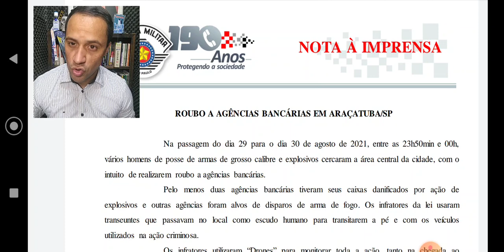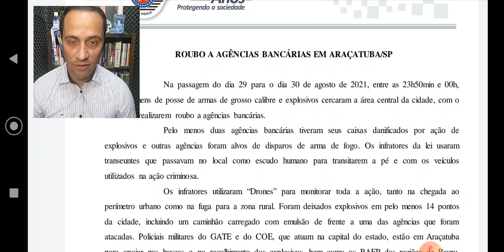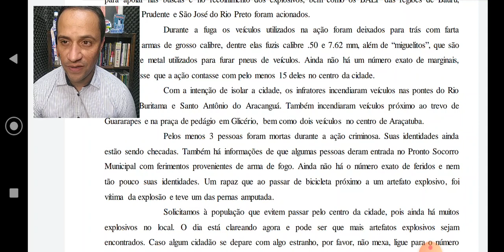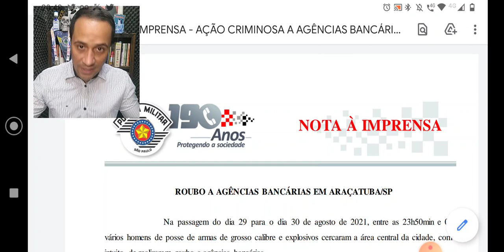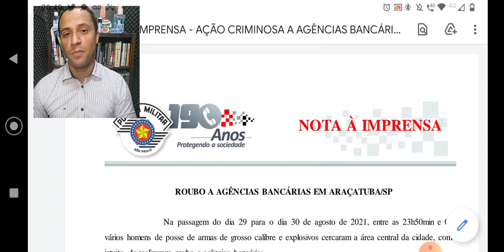Terror em Araçatuba e a atuação da Guarda Civil Municipal na cidade!